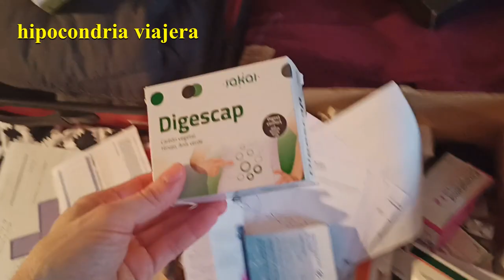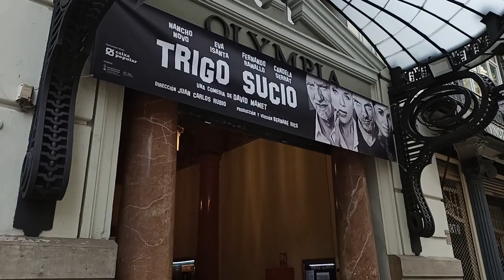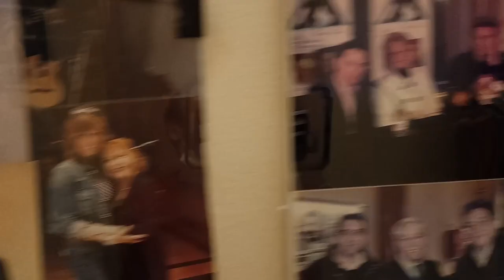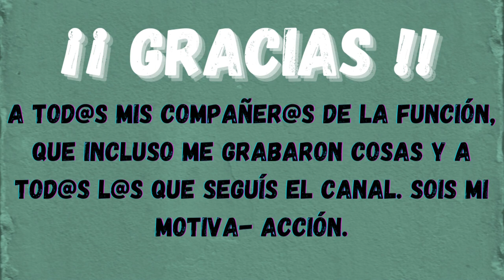Vlog de mi ¡VIAJE 🚋 a VALENCIA! para hacer teatro. Os muestro todo.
Vlog del viaje a Valencia para hacer teatro. OS LO ENSEÑO TODO. Delante y detrás del escenario. La obra es TRIGO SUCIO, de Juan Carlos Rubio. Con Nancho Novo, Norma Ruiz y Eva Isanta.

RESUMEN y marcas de tiempo, para que veáis lo que os apetezca más:
00:00 hablo de el viaje y lo que vais a ver.
00:47 preparativos del viaje
01:17 cojo el tren y mensaje a Renfe
01:37 enseño hotel y terracita
02:50 camino rueda de prensa  Valencia
03:28  me encuentro con Nancho Novo
04:36 rueda de prensa y truco
05:02 como en habitación hotel
06:06 camino a la función
06:26 enseño el teatro
07:00 paseo del terror en el teatro
08:15 fotos recuerdo teatro
08:33 escucho al público
08:54 caliento voz en camerino
09:30 tutorial de maquillaje
10:38 llego tarde a escena
10:47 previo a función y estrés
11:50 escenas obra teatro
13:20 hablo  Eva Isanta y candela Serrat
14:00 me voy sólo al hotel
14:54 ceno sólo en hotel
16:10 sorpresa final video

¿QUIERES CONOCER UN POCO Más EL CANAL?